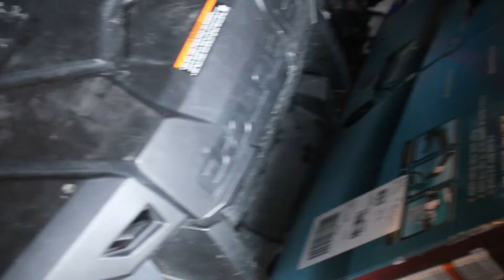BIG Announcement, Could there be a baby in 2017? - Brother Knight Vlogs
Each of the family members sit and share their resolutions for this new year. Then Melissa and Tom sit down to discuss the decision they have made to start trying for another baby. We could not be more excited to share this next chapter of our lives with you our Vlog family.

In one of my goals I mention one of my favorite YouTube channels and vlogs (LiveEachDay), please check them out here:

Equipment Used:
Main Camera
Main Lens
Second Camera/Phone: iPhone 7 Plus
Mini Tripod
Third Camera
Main Tripod
Mic 1
Mic 2
Lapel Mic